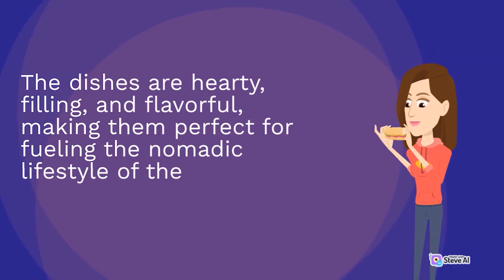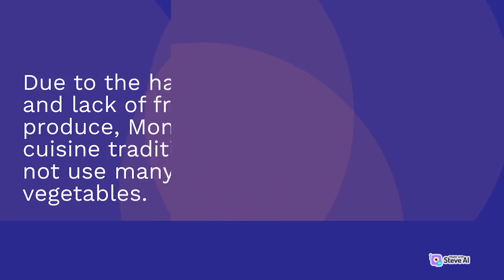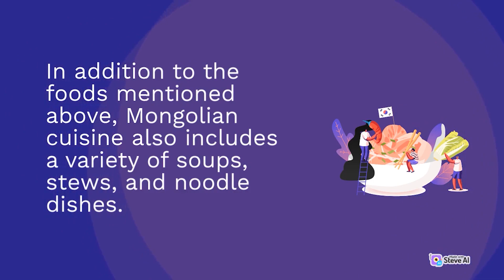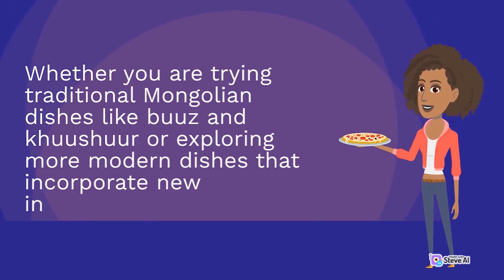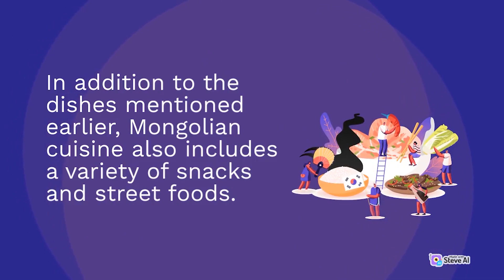From Milk Tea to Mutton Stew Traditional Mongolian Foods to Try | Nutrition in Food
Our content includes recipe tutorials, meal planning ideas, and food hacks that will make healthy eating easy and enjoyable. We also explore different diets and lifestyles, such as plant-based, gluten-free, and low-carb, to provide options for a variety of dietary needs and preferences.
We believe that good nutrition is the foundation of a healthy and happy life, and we are committed to empowering our viewers to make informed choices about their diet. Love you 🥰🥰